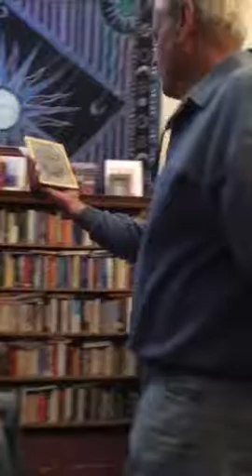Ron Price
Miracles on the Path part 2